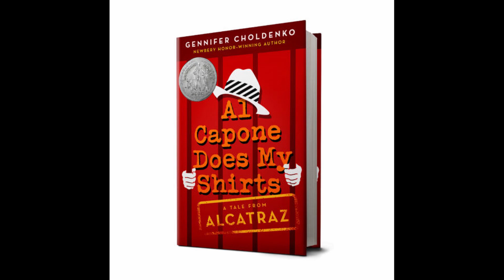Al Capone Chapters 33-35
No way we are almost done with this book